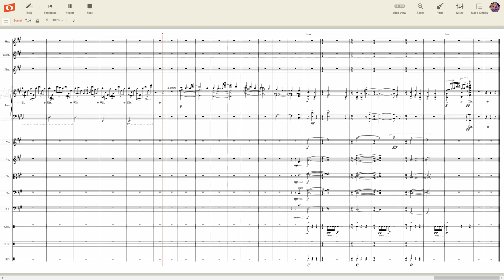Snail's House - 最後の夏が終わる前に (before the last summer ends) | Sheet Music Remake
Here's a more orchestral transcription, enjoy!